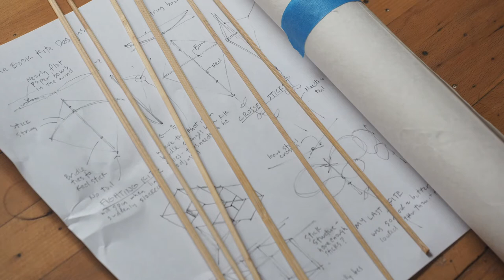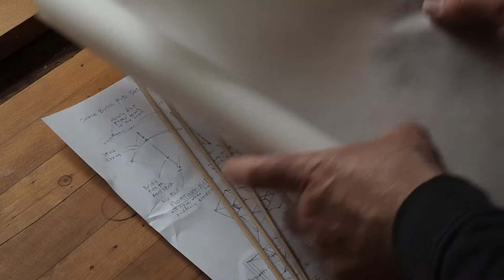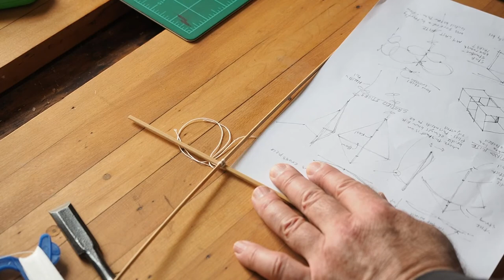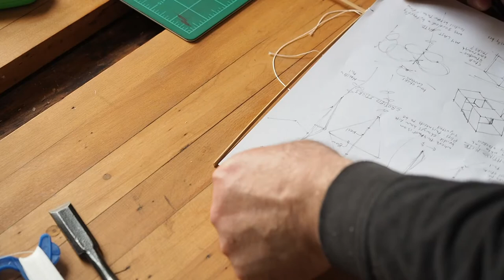3D Design Kites as Art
This video is for my 3D Design class to help get started with the Kites as Art project.  In the video I go over lashing sticks together and building a simple kite.